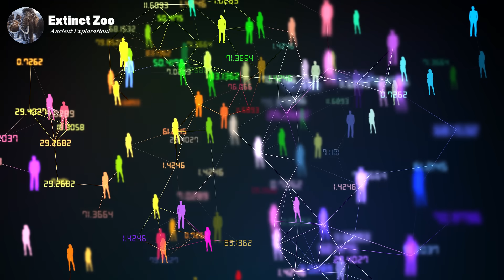Why 95% of Ancient Humans Vanished Overnight - Extinct Zoo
41,000 years ago, the Laschamp event flipped Earth’s magnetic field, unleashing solar storms, climate chaos, and radiation that killed 65% of life, reshaping ecosystems and human survival.

Today, in May 2025, as scientists warn of a potential magnetic reversal, this ancient catastrophe highlights our vulnerability to cosmic forces and the urgent need to prepare.